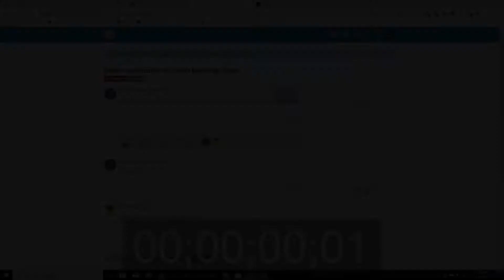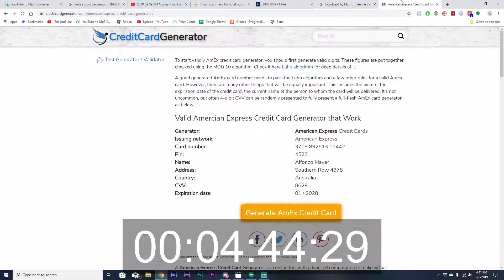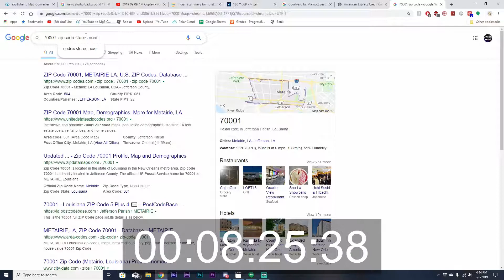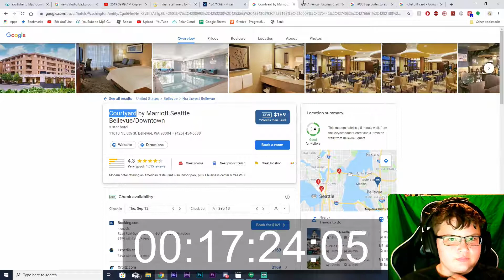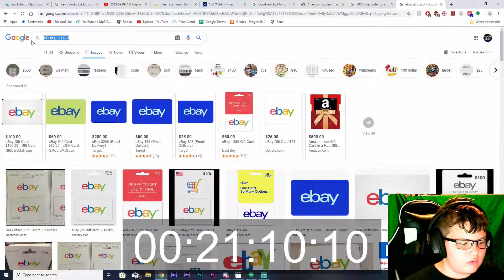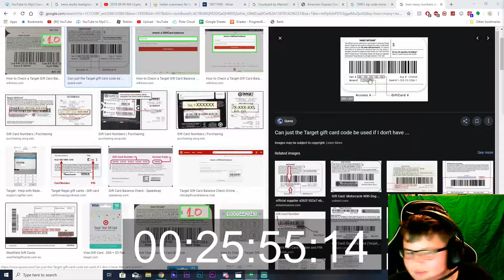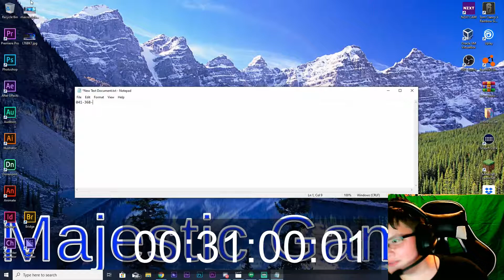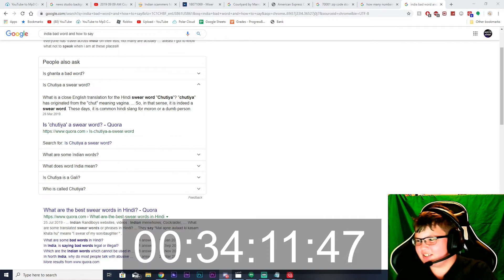Dumb Scammer Tries To Scam Me But I Waste 35 Minutes of His Time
::Warning:: This video will contain sensitive language for some audiences.

Hi! I’m Kirby. On my channel, you will find Fortnite videos, Go-kart videos and vlogs. I love Playing fortnite, riding go carts and sharing my experiences with you.

Upload Schedule: Every week Usually On weekends or Wensdays